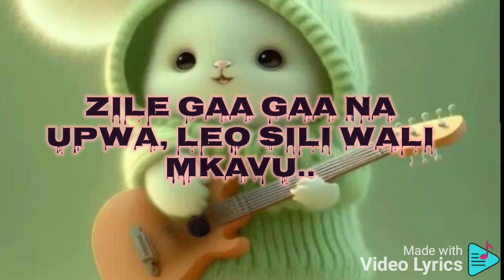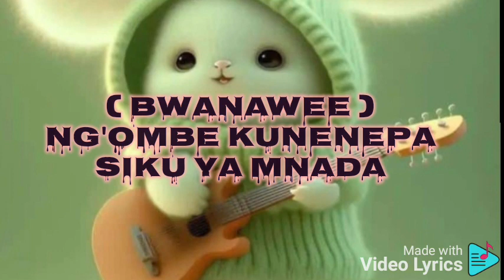ZK BETO _ KITETE ( karaoke video)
connect with    Zk Beto   artist
         The King of Singeli Kenya 🇰🇪